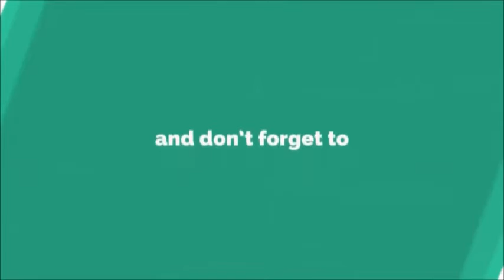Funny Videos 2017 ● Chinese Funny Clips P13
Hi my friends, please check our new compilation. Here is moments Chinese funny videos 2017 and we hope that this video make your life more fun & you enjoy it :))
🎧 Music on intro video :